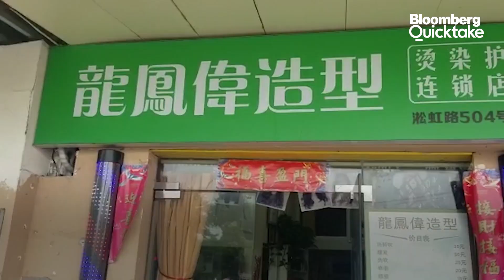Shanghai's Grand Reopening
China’s financial capital of Shanghai reported its fewest Covid-19 cases in three months as residents celebrated an end to mandatory home isolation for most of the city. People will still need a valid negative PCR test result before leaving home. Bloomberg's Allen Wan ventured out to find what was open.